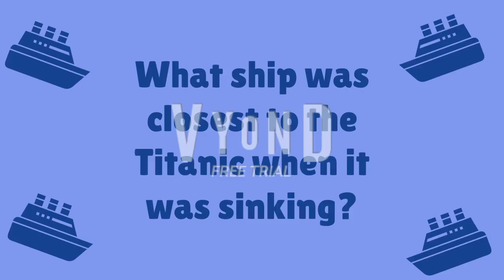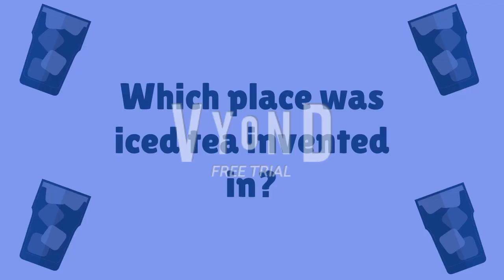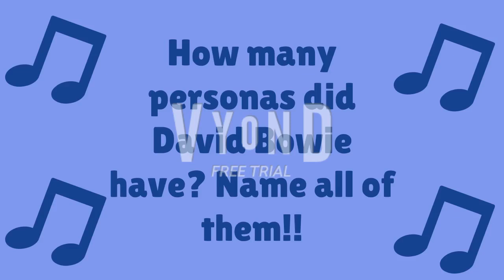Total Drama Million Dollar Combat Episode 12- The Trivia Crack!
Brian, Karen, and Taylor participate in a trivia contest for their semi-final challenge!